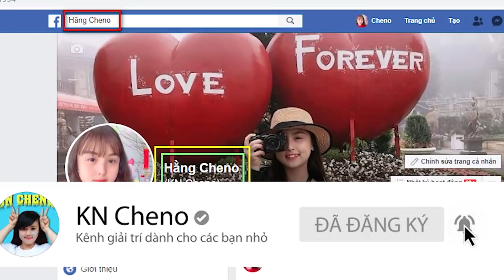Bảo Bối Thần Kỳ Tập 1 - Hộp Kẹo Tàng Hình ❤ KN CHENO Chị Hằng